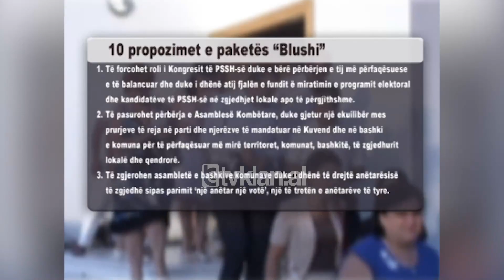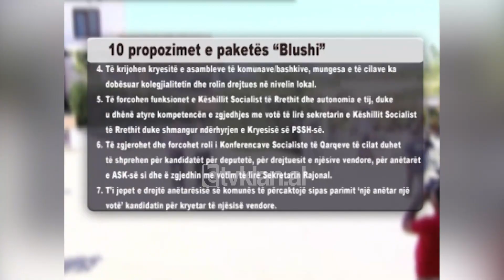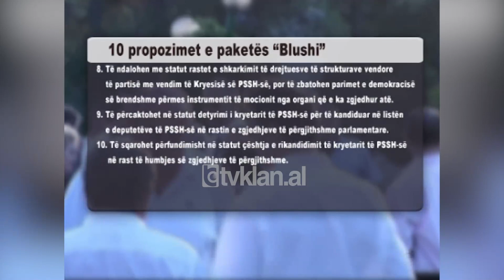Propozimet e paketës Blushi për të ndryshuar Partinë Socialiste -(15 Gusht 2009)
Kur duhen edhe dy jave qe socialistet te mblidhen ne kongresin e tyre te jashtëzakonshëm, anëtari i kryesisë, Ben Blushi, i cili ende nuk e ka bërë publike ambicien e tij për kreun e Partisë Socialiste, ka prezantuar një pakete propozimesh qe synojnë ndryshime rrënjësore ne statutin e partisë.

Paketa me 10 pika sipas propozimeve te Blushit mendohet t’i kthejë frenat e drejtimit te partisë tek anëtarësia duke minimizuar rolin e kryetarit, qe aktualisht ka centralizuar pushtetin ne duart e tij.

Këto janë konkretisht propozimet e paketës Blushi:

1. Të forcohet roli i Kongresit të PSSH-së duke e bërë përbërjen e tij më përfaqësuese dhe të balancuar dhe duke i dhënë atij fjalën e fundit të miratimit të programit elektoral dhe kandidatëve të PSSH-së në zgjedhjet lokale apo të përgjithshme.

2. Të pasurohet përbërja e Asamblesë Kombëtare, duke gjetur një ekuilibër mes prurjeve të reja në parti dhe njerëzve të mandatuar në kuvend, në bashki e komuna për të përfaqësuar më mirë territoret, komunat, bashkitë, të zgjedhurit lokalë dhe qendrorë.

3. Të zgjerohen asambletë e bashkive/komunave duke i dhënë të drejtë anëtarësisë të zgjedhë sipas parimit ‘një anëtar një votë’, një të tretën e anëtarëve të tyre.

4. Të krijohen kryesitë e asambleve të komunave/bashkive, mungesa e të cilave ka dobësuar kolegjialitetin dhe rolin drejtues në nivel lokal.

5. Të forcohen funksionet e Këshillit Socialist të Rrethit dhe autonomia e tij, duke u dhënë atyre kompetencat e zgjedhjeve me votë të lirë të sekretarit të Këshillit Socialist të Rrethit duke shmangur ndërhyrjen e kryesisë së PSSH-së.

6. Të zgjerohet dhe forcohet roli i Konferencave Socialiste të Qarqeve, të cilat duhet të shprehen për kandidatët për deputetë, për drejtuesit e njësive vendore, për anëtarët e ASK-së si dhe të zgjedhin me votim të lirë Sekretarin Rajonal.

7. T’i jepet e drejtë anëtarësisë së komunës të përcaktojë sipas parimit ‘një anëtar një votë’ kandidatin për kryetar të njësisë vendore.

8. Të ndalohen me statut rastet e shkarkimit të drejtuesve të strukturave vendore të partisë me vendim të Kryesisë së PSSH-së, por të zbatohen parimet e demokracisë së brendshme përmes instrumentit të mocionit nga organi që e ka zgjedhur atë.

9. Të përcaktohet në statut detyrimi i kryetarit të PSSH-së për të kandiduar në listën e deputetëve të PSSH-së në rastin e zgjedhjeve të përgjithshme parlamentare.

10. Të sqarohet përfundimisht në statut çështja e rikandidimit të kryetarit të PSSH-së në rast të humbjes së zgjedhjeve të përgjithshme.

Këto propozimet do t’i paraqiten kongresit për miratim dhe nëse delegatet socialiste do t’i japin OK paketës Blushi mendohet se këto ndryshime qe kërkohen t’i bëhen statutit do te ndikojnë ne përmirësimin e mënyrës se drejtimit dhe funksionimit te Partisë Socialiste./tvklan.al

Gazetare: Elja Zotka